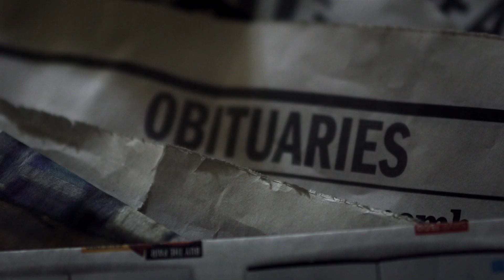What Death Leaves Behind Teaser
Inspired by true events…after a kidney transplant, Jake Warren experiences recurring nightmares he believes to be visions of his donor's violent murder, sending him on a dark path of vengeance.